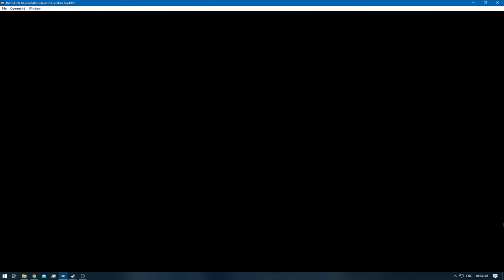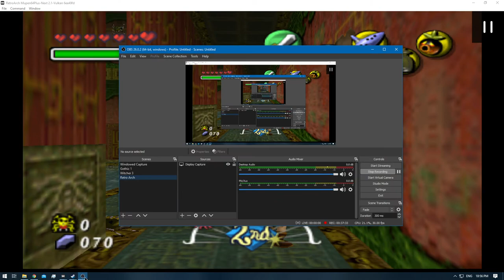[1/1] Zelda: Majora's Mask [RA] - Ep: 2.3 - Cycle of the Goron [NC]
0:00 - [YouTube Time Stamp Feature]
0:29 - [Episode Starts]
1:55 - [Letter to Kafei]
3:18 - [Woodfall Temple Begins]
4:23 - [1/15] Stray Fairies]
4:43 - [2/15] Stray Fairies]
5:38 - [3/15] Stray Fairies]
6:54 - [Woodfall Temple Map]
7:36 - [Woodfall Temple Small Key]
7:38 - [4/15] Stray Fairy]
7:58 - [5/15] Stray Fairy]
8:32 - [6/15] Stray Fairy]
8:40 - [7/15] Stray Fairy]
9:24 - [Woodfall Temple Compass]
10:02 - [8/15] Stray Fairy]
11:12 - [9/15] Stray Fairy]
12:24 - [10/15] Stray Fairy]
13:34 - [Fairy Bow]
13:36 - [Retro Achievement Unlocked: Archer of Time]
16:55 - [Woodfall Temple Boss Key]
18:29 - [11/15] Stray Fairy]
19:11 - [12/15] Stray Fairy]
19:32 - [13/15] Stray Fairy]
19:34 - [14/15] Stray Fairy]
19:37 - [15/15] Stray Fairy]
19:39 - [All Woodfall Temple Stray Fairies Collected]
20:50 - [Link VS Odolwa Starts]
22:01 - [Link VS Odolwa Ends]
22:03 - [Woodfall Temple Ends]
22:17 - [Heart Container: Odolwa - +1 Heart] [7]
22:26 - [Retro Achievement Unlocked: Masked Jungle Warrior]
23:48 - [Oath to Order]
26:47 - [Retro Achievement Unlocked: Princess in a Bottle]
28:40 - [Spin Attack Unlocked - Woodfall Stray Fairies Reward]
29:12 - [Dawn of the Second Day]
35:18 - [Mask of Scents]
35:20 - [Retro Achievement Unlocked: Fungus Finder]
37:01 - [Swamp Spider House]
37:41 - [1/30] Swamp Spider House Gold Skulltula]
37:52 - [2/30] Swamp Spider House Gold Skulltula]
37:59 - [3/30] Swamp Spider House Gold Skulltula]
38:44 - [4/30] Swamp Spider House Gold Skulltula]
40:53 - [Saving]
40:55 - [End of the Episode]
[Note:]